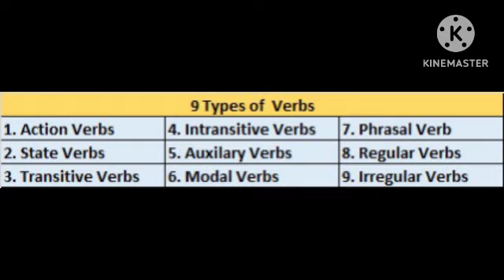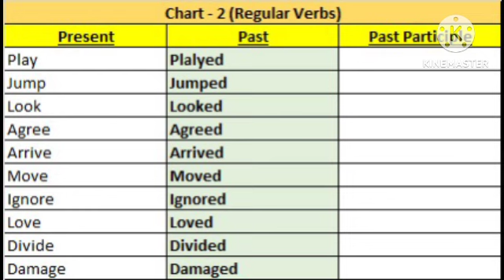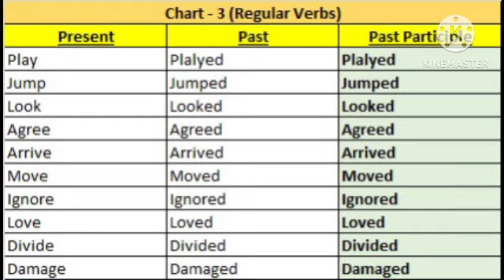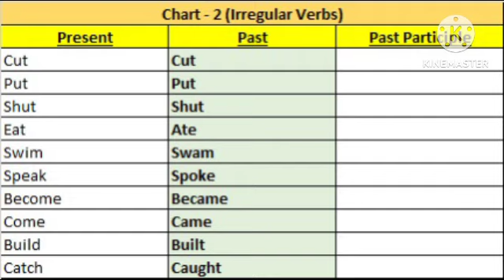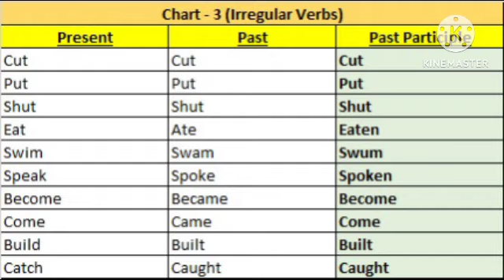English Speaking | Hindi to English Translation | हिंदी to अंग्रेजी ट्रान्सलेशन | अंग्रेजी सिखिए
verbs
regular verbs
irregular verbs
english speech
english speaking
english spelling
english speaking practice in tamil
angreji sikha
angreji sikhana
angreji sikhane ka tarika
angreji sikhane
angreji sikhao
angreji sikhen
angreji sikhane ke liye
angreji sikhane ka aasan tarika
angreji sikho
angreji sikka
english shikayat
english sika
english shikar
english shikaychi aahe
english shikar video
english shikhar upay
english shika marathi madhe
english sikhne
english shikhar app
english shikayat app
English class
English speaking
Spoken english